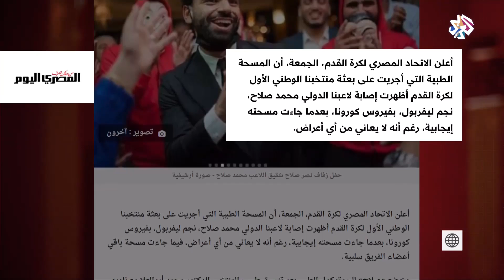جدل إصابة محمد صلاح بفيروس كورونا │ بتوقيت مصر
أعلن الاتحاد المصري لكرة القدم عن إصابة نجم المنتخب محمد صلاح بفيروس كورونا قبل أن يتم حذف التغريدة حيث سيقع إجراء فحص ثان للاعب